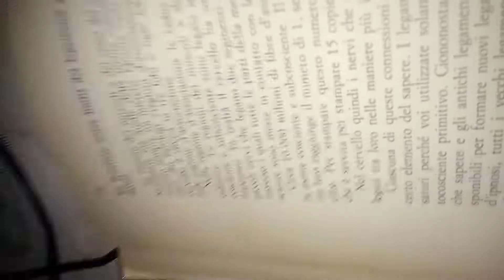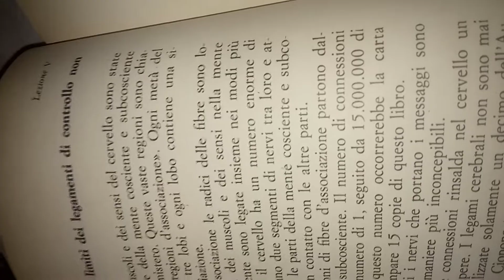Frank Rudolph Young. La ciclomanzia. 43 parte